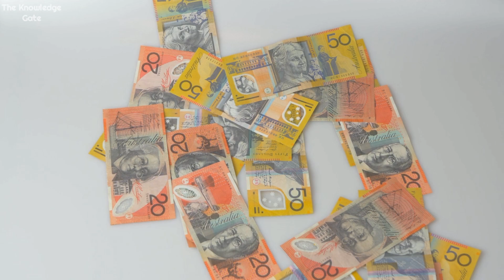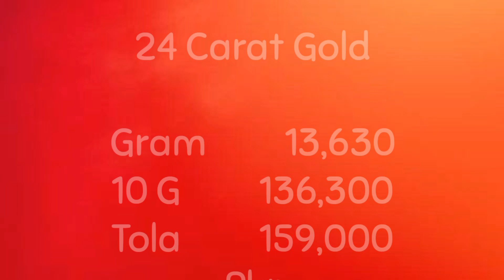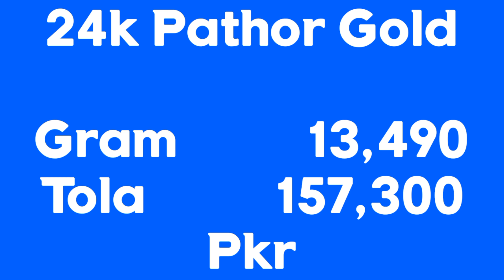Today Gold Rate in Pakistan | 27 Nov Gold Price | Aaj Sooney ki Qeemat